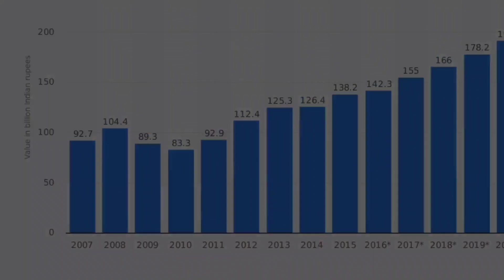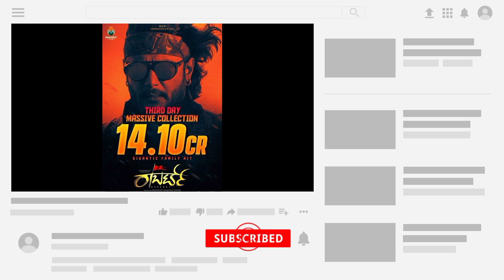ರಾಬರ್ಟ್ ಮೂರನೇ ದಿನದ ಕಲೆಕ್ಷನ್. ROBERT 3RD DAY COLLECTIONS. ROBERT COLLECTIONS. ROBERRT.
complete details of d boss darshan robert movie day 3 collections. and robert movie 4 days collections predections.